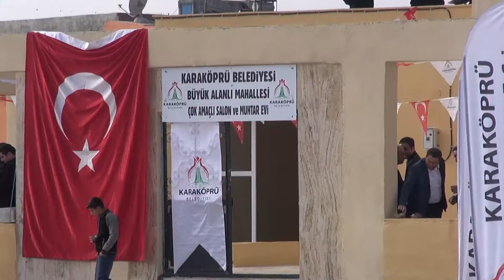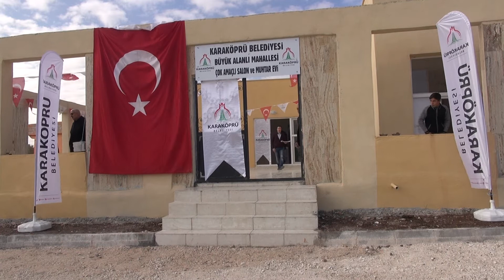Şanlıurfa Karaköprü Belediyesi- Büyük alanlı da çok amaçlı salona kavuştu - 19 Aralık 2015